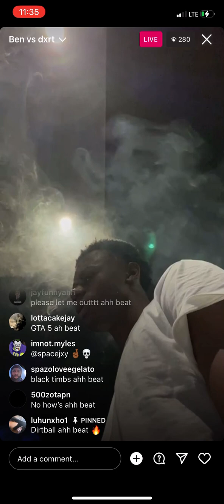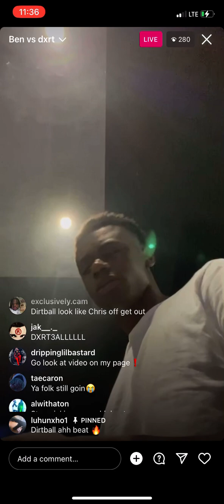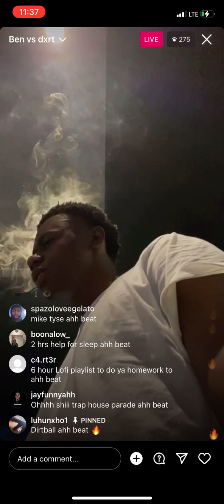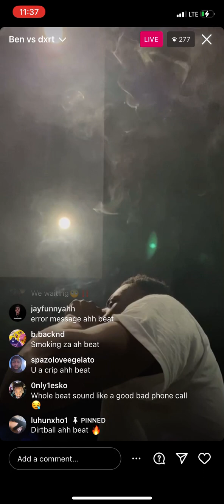2sdxrt3ball PLAYS A UNRELEASED BEAT ON INSTAGRAM LIVE👀🔥…